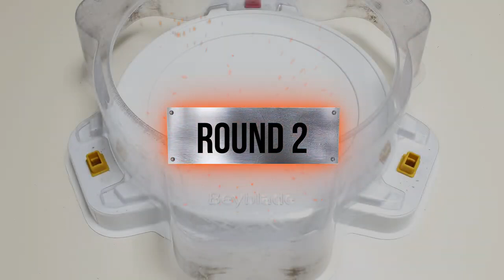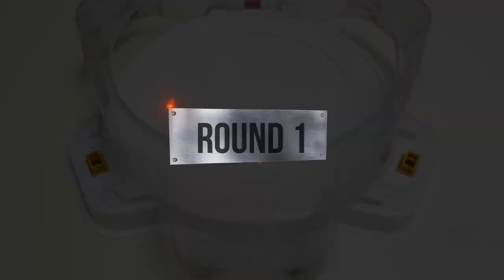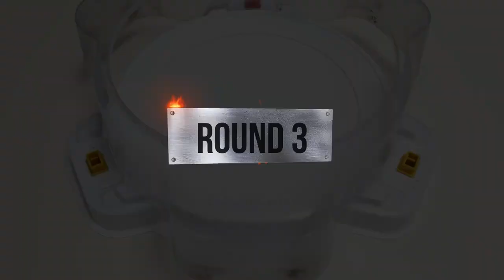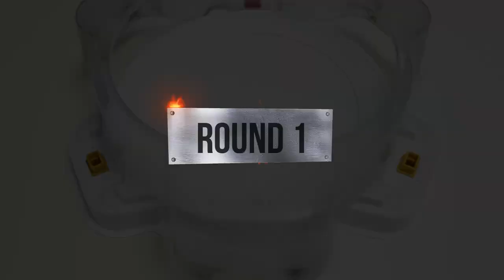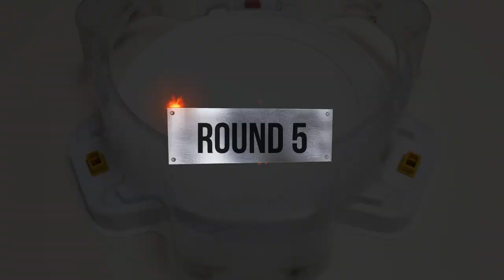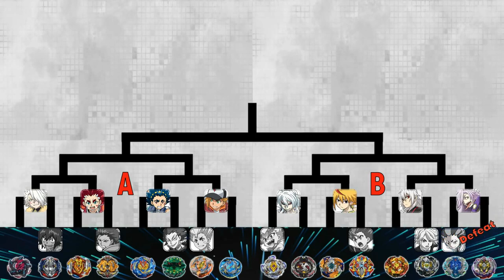Beyblade Burst Cho-Z Tournament Round of 16 in Group B 베이블레이드 버스트 초제트 토너먼트 ベイブレードバースト 超ゼツ トーナメント